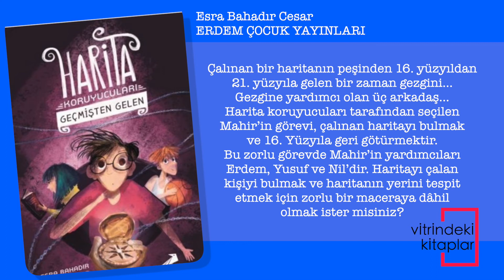Harita Koruyucuları 1 Geçmişten Gelen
Âlemler arası geçişi sağlayan haritalar... Hem zamanlar arası internet bağlantısını sağlayan hem de haritalardaki geçişlerin yerini saptayan pusulalar... Biri 16. yüzyılda, üçü 21. Yüzyılda yaşayan dört harita koruyucusu ve onları bekleyen birbirinden heyecanlı, maceralı görevler...

Çalınan bir haritanın peşinden 16. yüzyıldan 21. yüzyıla gelen bir zaman gezgini... Gezgine yardımcı olan üç arkadaş...
Harita koruyucuları tarafından seçilen Mahir’in görevi, çalınan haritayı bulmak ve 16. Yüzyıla geri götürmektir. Bu zorlu görevde Mahir’in yardımcıları Erdem, Yusuf ve Nil’dir. Haritayı çalan kişiyi bulmak ve haritanın yerini tespit etmek için zorlu bir maceraya dâhil olmak ister misiniz?